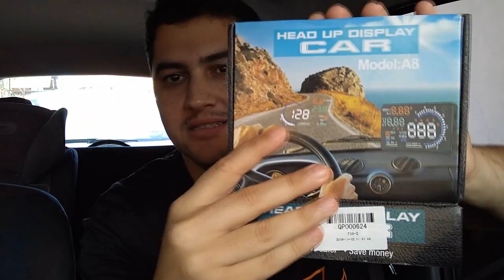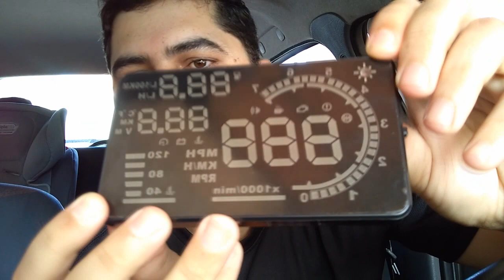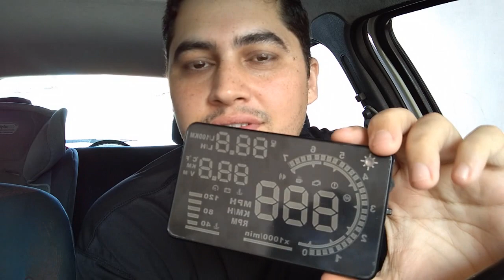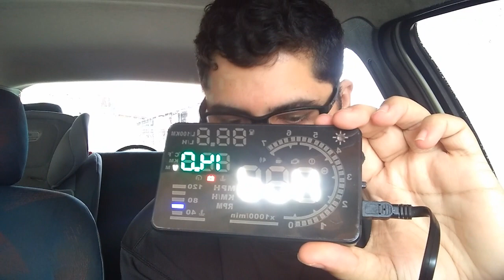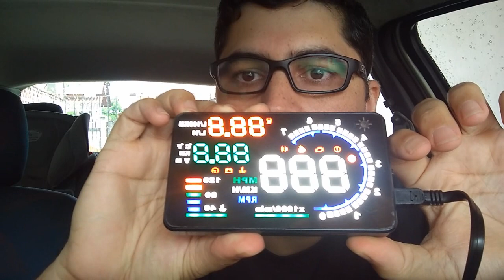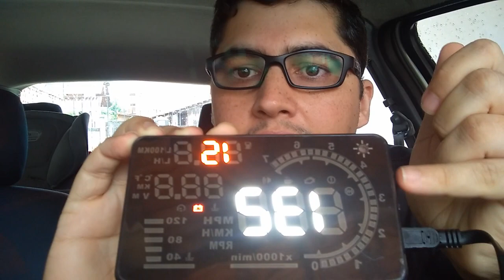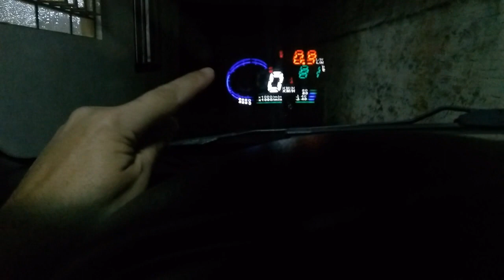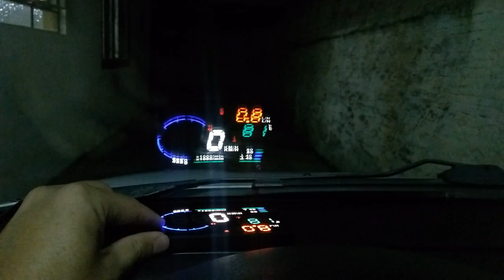Review HUD A8 Display OBD2, Um Computador de Bordo para seu Carro - AUXBEAM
5.5'' A8 Car Windshield Screen Projector HUD Head Up Display

Contato para Parcerias - Patrocínios - Anúncios - Presentes

Meu carro:
Renault Clio RL 1.0 8v 2001/2002 Yahoo 5p